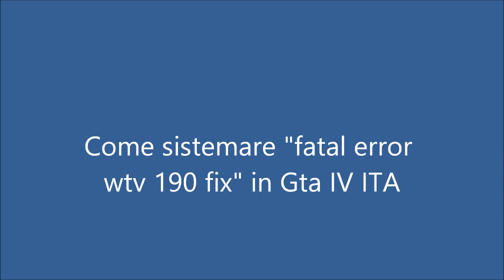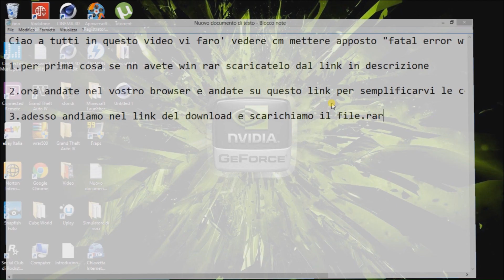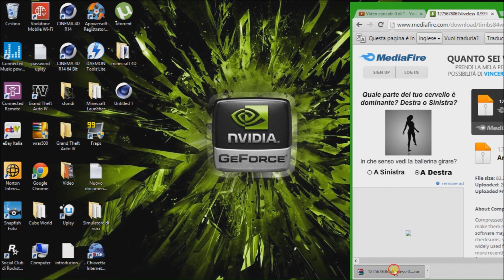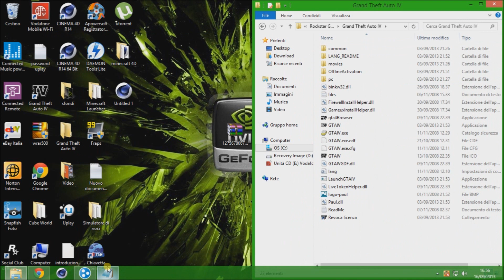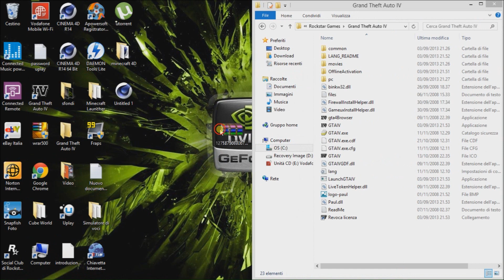Come sistemare fatal error wtv 190 fix in Gta IV ITA